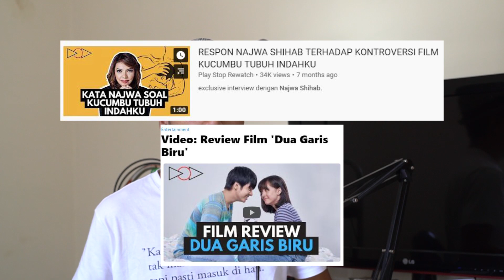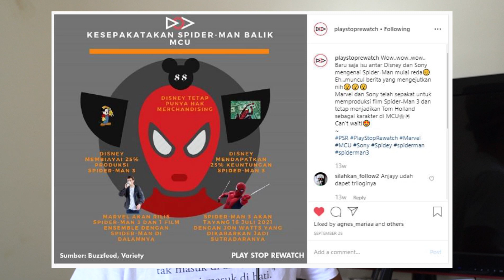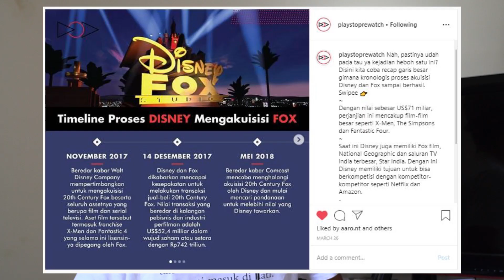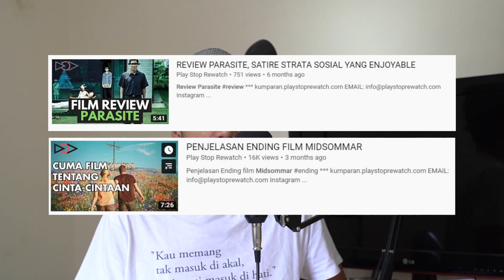BERITA-BERITA BESAR DI INDUSTRI PERFILMAN YANG TERJADI SEPANJANG 2019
Kaleidoskop 2019